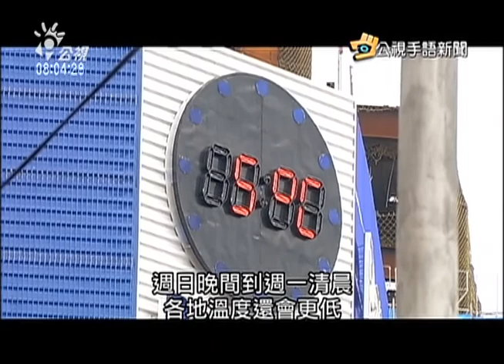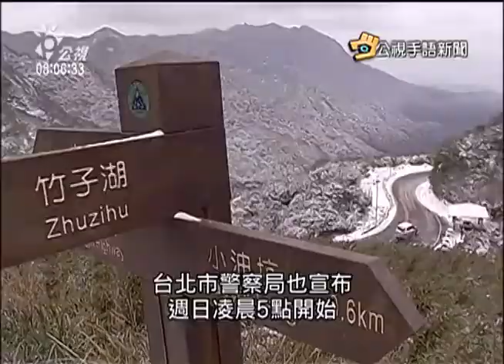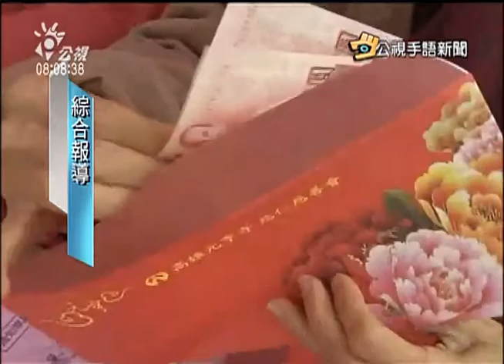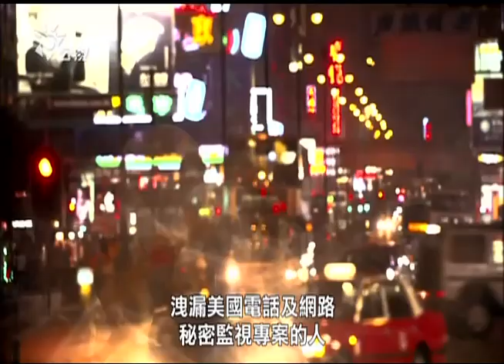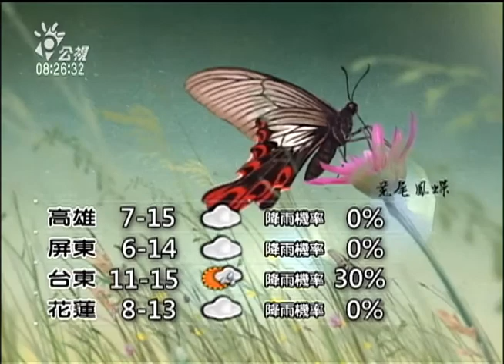20160125 公視手語新聞